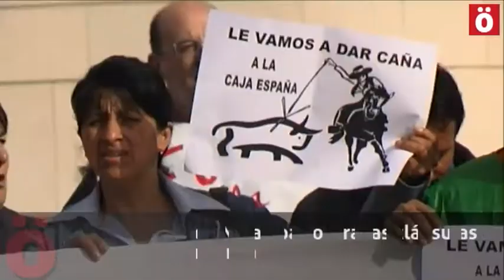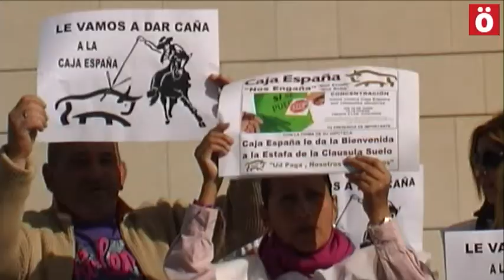1º juicio en Nafarroa contra las cláusulas abusivas de la banca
Una familia ecuatoriana residente en Huarte, apoyada por las Plataformas de Afectados por la Hipoteca, exige a Caja España que le retire la cláusula suelo y le devuelva el importe que considera que les ha cobrado indebidamente, en el primer juicio de estas características que se celebra en Nafarroa, en el Juzgado de lo Mercantil 1 de Iruñea.

Los afectados se han concentrado frente al Palacio de Justicia con una pancarta en la que se leía 'Caja España. Ladrones. Lapurrak'.

Entre gritos de apoyo y lemas como 'Caja España estafa y engaña' o 'queremos solución, cláusula suelo eliminación', la pareja formada por Marcia y Ramiro ha relatado su situación y ha asegurado sentirse «engañada y estafada» porque les endosaron una subrogación hipotecaria en peores condiciones que la que tenían y a eso le añadieron además una cláusula suelo, sin haberles explicado «nada».

El portavoz de las plataformas Mikel Otazu ha explicado que tenían una hipoteca suscrita con Caja Laboral por euribor más 0,87 y que Caja España se dirigió a ellos para subrogarla con una oferta en apariencia mejor de euribor más 0,40, pero que, al no cumplir los requisitos exigidos, pasó a ser euribor más 1,15.

Además, según ha señalado, al negociar no les dieron la oferta vinculante y posteriormente comprobaron que en la letra pequeña aparecía la cláusula suelo.

La pareja, que ha tenido que recurrir a la justicia gratuita para poder ir a juicio, ha dicho sentirse «estafada» porque aunque supuestamente el euribor está bajando ellos no observan ningún beneficio y se ven perjudicados con «alrededor de 2.000 euros al año».

«Esperamos que se haga justicia, venimos para pedir justicia, necesitamos que se haga justicia», que el juez «diga la verdad y nos dé la razón de algo claro y transparente», ha aseverado Ramiro Bravo, quien ha comentado que cuentan con el visto bueno de asociaciones de consumidores.

Su objetivo es lograr una sentencia similar a la dictada recientemente en Donostia, que anula la cláusula suelo de una hipoteca suscrita por un matrimonio guipuzcoano con Caja España y condena a la entidad a restituir a los afectados el importe indebidamente cobrado.